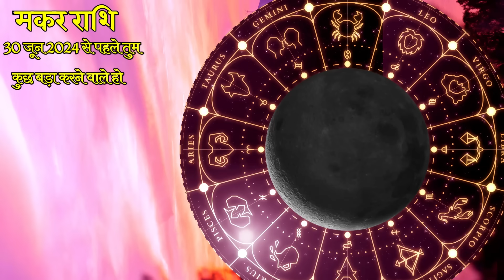मकर राशि वाले 30 जून 2024 से पहले तुम कुछ बड़ा करने वाले हो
Dr.Ravi Gupta (Astrologer & Gemologist)
Dr.Ravi Gupta (Astrologer) scientific thinker and philosopically bent astrologer and a gemologist from DELHI (INDIA) since from last 20 year's , with a strong liking for astrology and gemology and all its allied branches , have learnt astrology from childhood traditionally .  Highly skilled in spiritual advisor and seeks the opportunity to help others and resolve issues and avoid further problems in the situations by offering a next step process while improving the quality  of everyones life in depth experience with client from both spiritual and non-spiritual foundations .